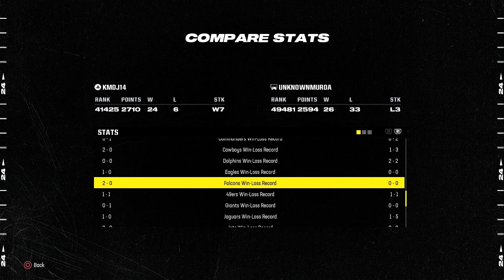MADDEN 24 | TROY ANDERSON GETS 2 PICKS! | RANKOM PICK SERIES | Ep. #3 | FALCONS VS BEARS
STARDUST APP: launchpad1412